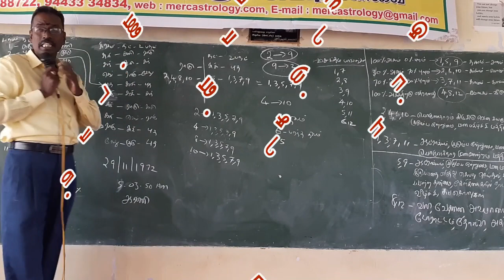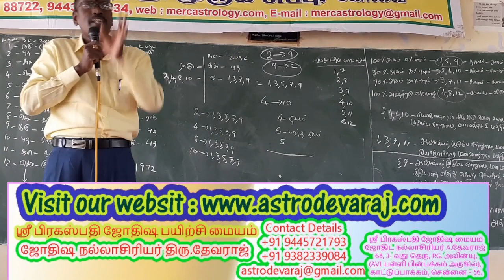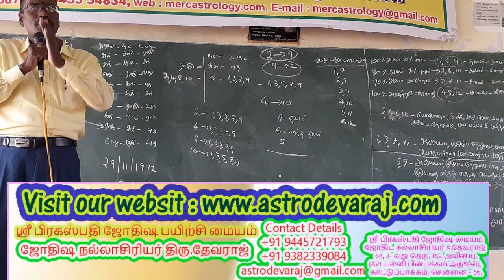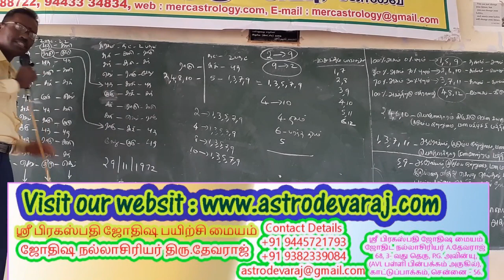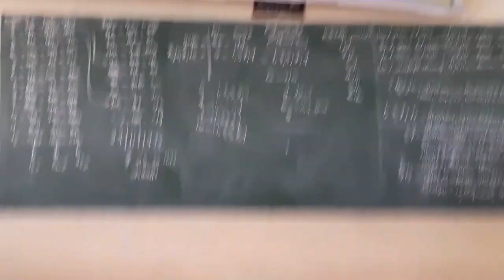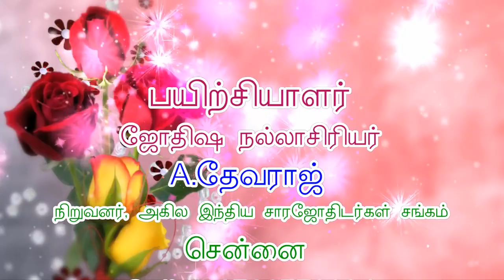KP ASTROLOGY CLASSES IN TAMIL, in Coimbatore - 009 . Cell 9382339084, Web